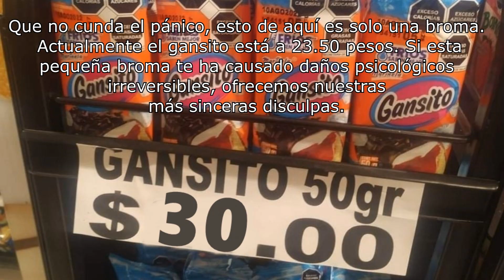5 MEJORES ANIMES para Adult0s Que debes ver ya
Primer video del año (tarde sorry jejeje). Estos son animes +18 para gente vejestoria que debes ver antes de morir